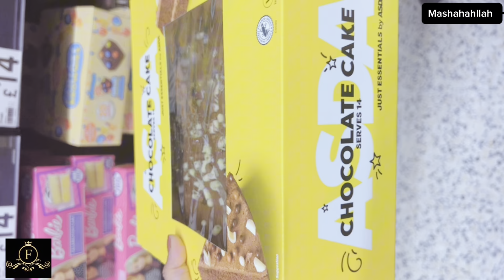Summer holidays part 3rd| out with family| at park and Asda shopping😍 goodday with children ♥️♥️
Holidays with family |good day with my children’s |asda shopping | enjoying with childrens